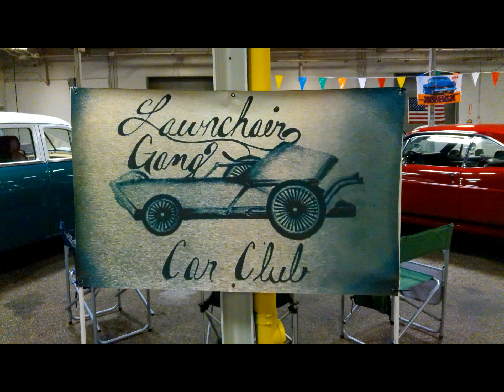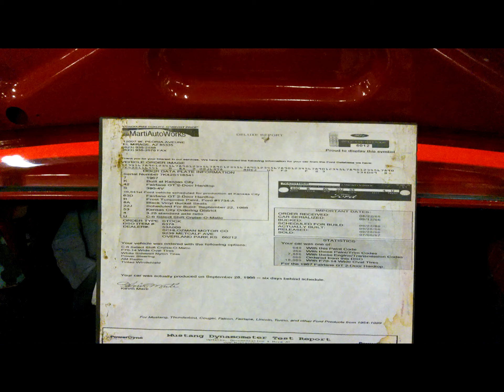World Of Wheels 2024 with "The Lawn Chair Club and Batmobiles!